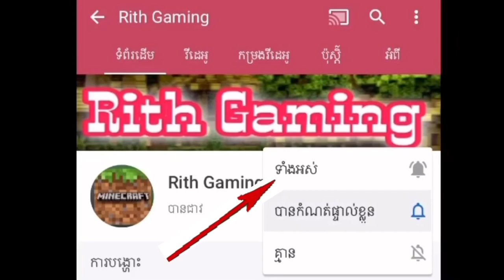lets Play my Realm [#20] ធ្វើដំណើរទៅរកស្លាប | Minecraft | Cambodia 🇰🇭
❤️❤️💕| សូមអរគុណ |💕❤️❤️

❤️ សូមអរគុណអ្នកទាំងអស់គ្នាសំរាប់ការគាំទ្ររូបខ្ញុំបាទ ។ ❤️

                       ❤️💕សូមអគុណ ។💕❤️